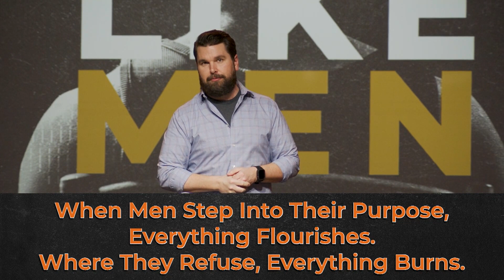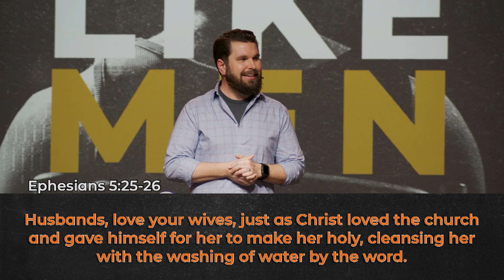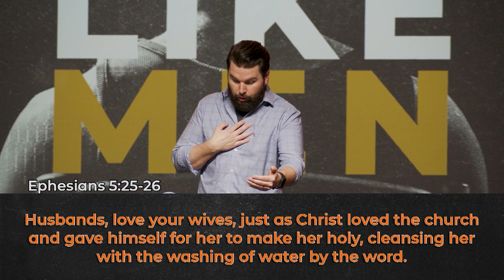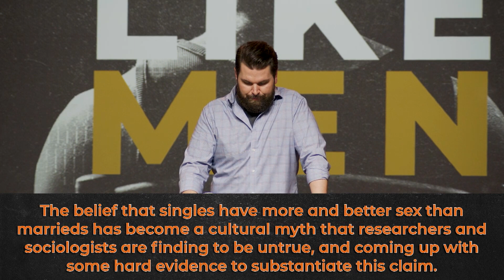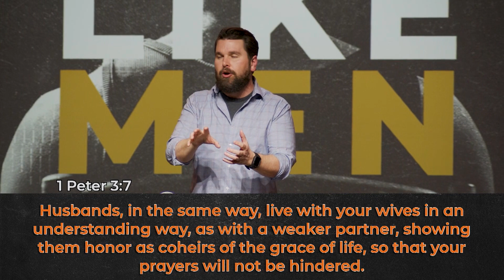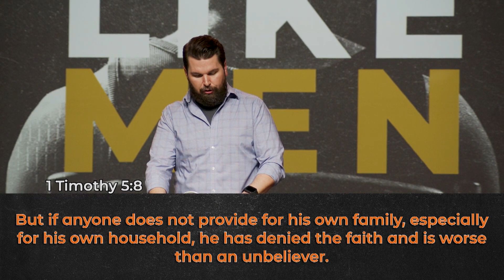Act Like Men | Men and Marriage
In the beginning, God gave mankind the gift of marriage. In this message, Pastor Dustin describes how a Godly husband is to honor his wife and reflect Jesus to his family.